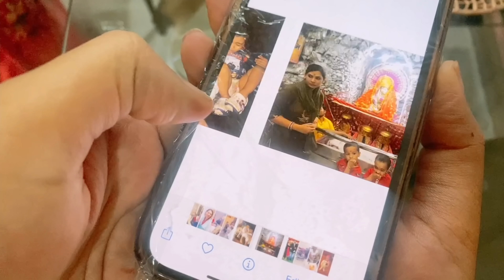2022 holi hacks🤷🏻‍♀️🟣🟠life saving holi hacks play safe#by sheetal dedha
Video upload on 9 march 2022

2022 holi hacks🤷🏻‍♀️🟣🟠life saving holi hacks play safe#by sheetal dedha